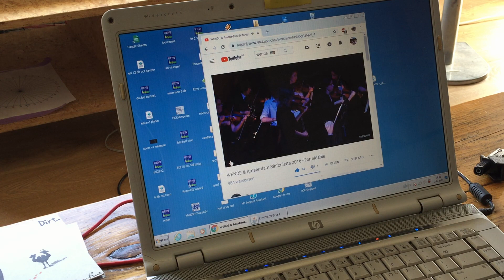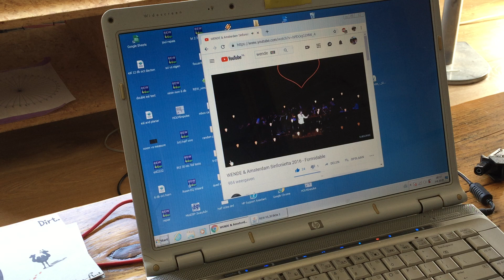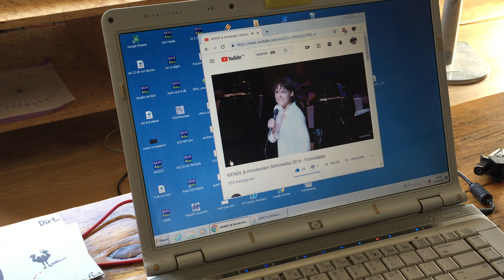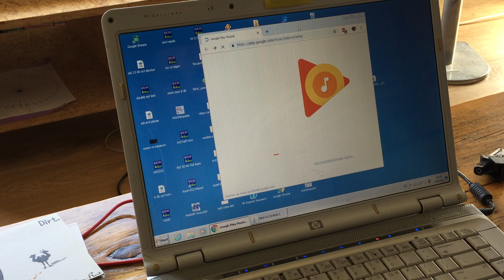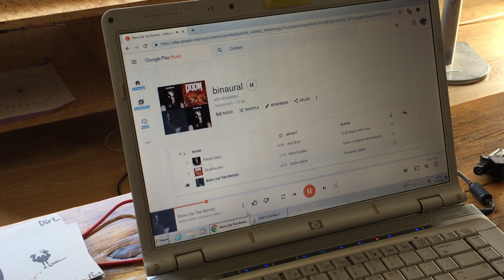Diy Planar Magnetic Headphones - Part 5 First music test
Playing 2.2 songs with the first driver. perfect ? no, not at all , resonance is to high witch makes it a bit heavy in the 200hz region, still if i can get it lower without adding distortion they might work :) who knows

1e song
Wende - Formidable

2e song only 30 sec
Sofie Letitre - Bare

3e song
Ane Brun - These days